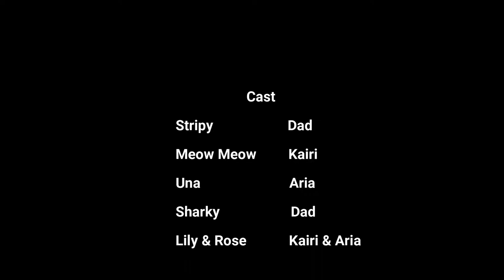Stuffed!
Life as a DDKIDS toy...